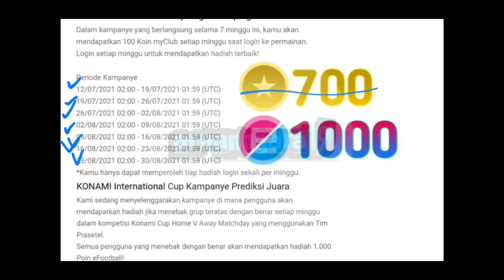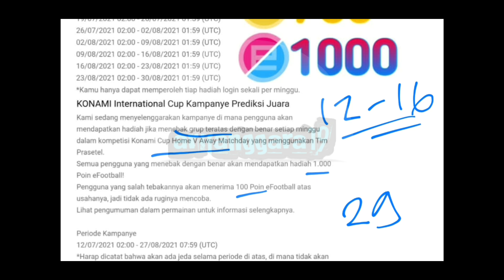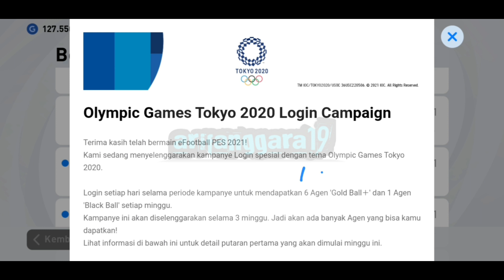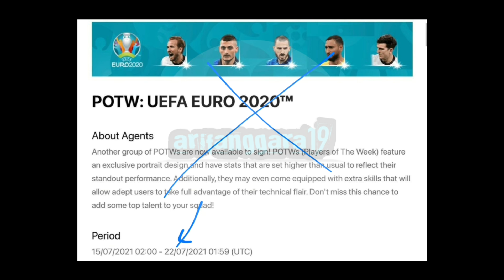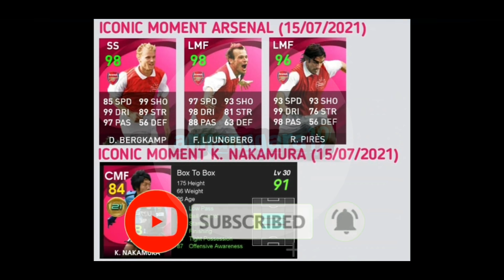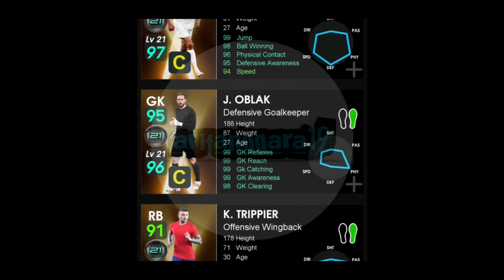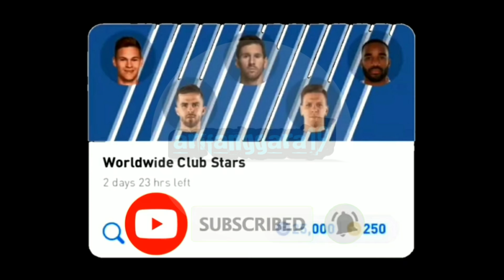PEMBARUAN KAMIS 22 JULI EFOOTBALL PES 2021 MOBILE